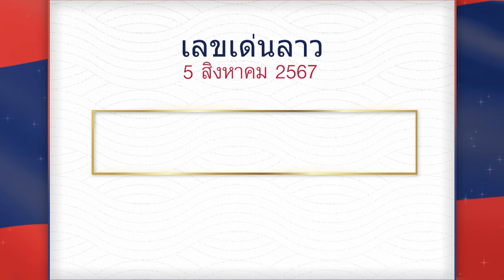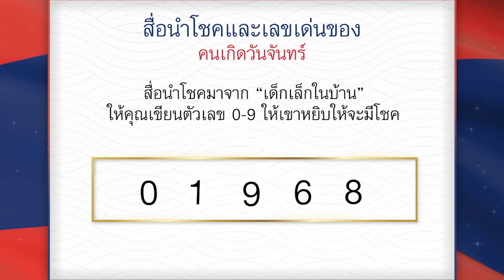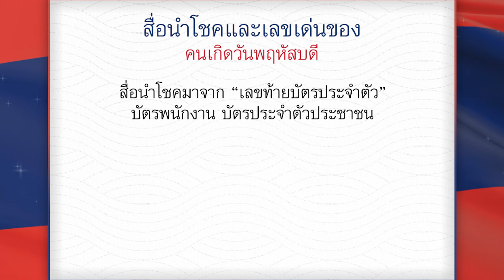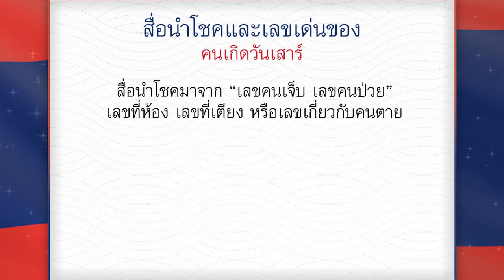เช็กดวงเลขลาว หมอไก่ให้โชค วันนี้ 5 สิงหาคม 2567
เช็กดวงเลขลาว วันนี้ งวดวันที่ 5 สิงหาคม 2567 หมอไก่ให้โชค ยืนหนึ่งเรื่องการพยากรณ์เลขเด็ด ซึ่งวันนี้หมอไก่ได้ตรวจดวงชะตา คำนวณสถิติ ความน่าจะเป็นของเลขเด็ดลาววันนี้ จากผลหวยล่าสุด ผลหวยย้อนหลัง รวมไปถึงพยากรณ์สื่อนำโชค เลขนำโชคตามดวงเกิดให้กับทุกท่าน และหากถูกใจ ช่วยกดไลด์กดแชร์เป็นกำลังให้กับอาจารย์ด้วยนะคะ

✅ เข้ากลุ่มไลน์หวย MThai ล่าสุด